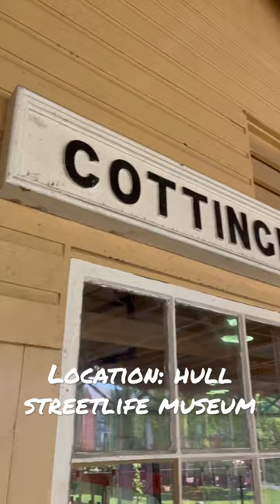vlog yorkshire british signal familyvlog eastyorkshire hull signalbox trains trainspotting